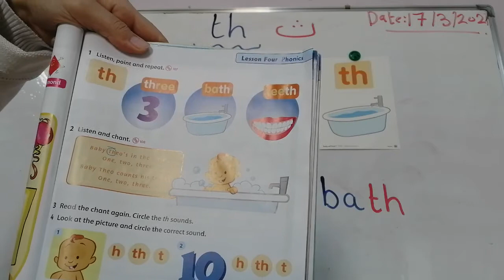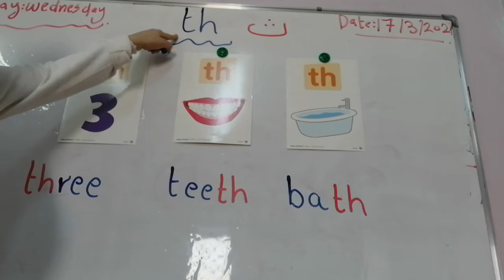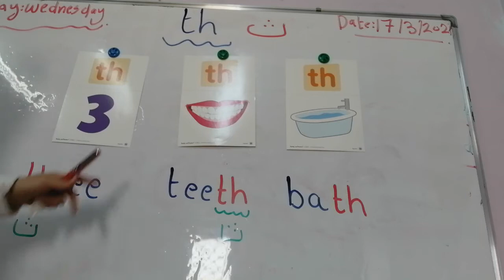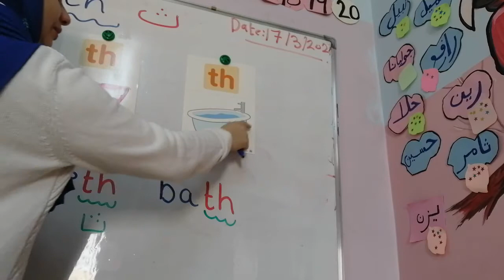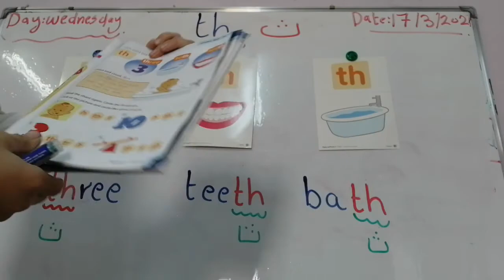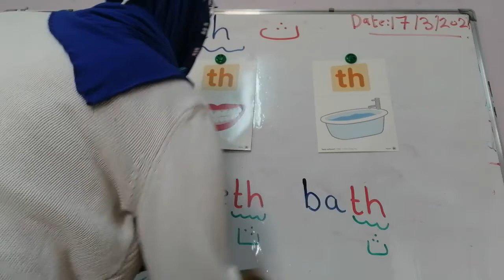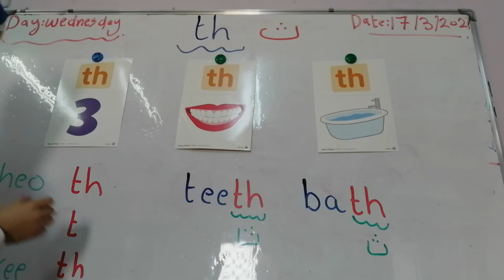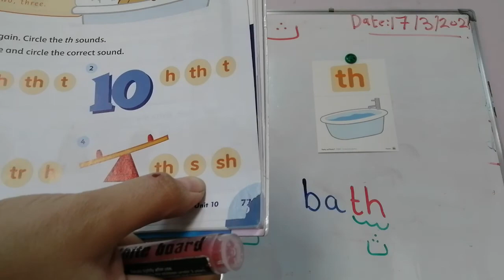March 16, 2021